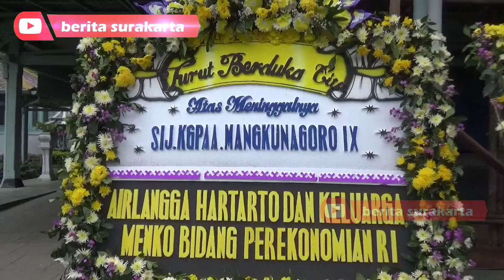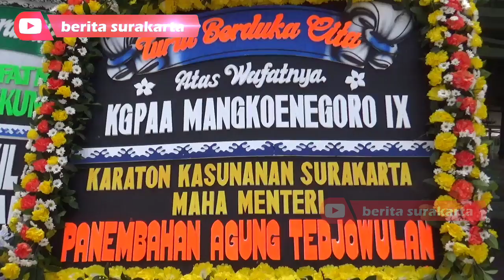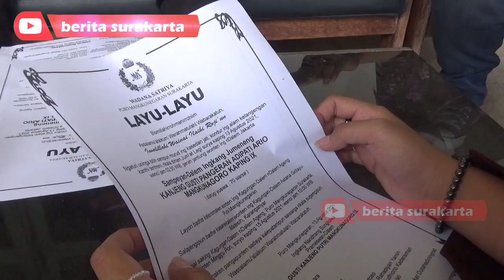Suasana Pura Mangkunegaran Solo Jelang Kedatangan Jenazah KGPAA Mangkunegara IX